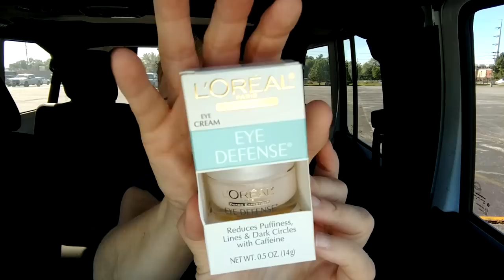Walmart Haul Time!!!!!